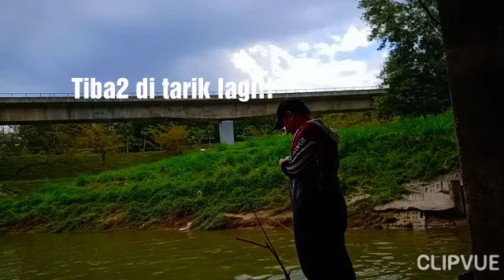Memancing Keli Besar Bawah Jambatan!!mancingmania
Memancing di sekitar ibukota,port menarik bagi kaki pancing untuk melepaskan gian tarikan sang ikan.